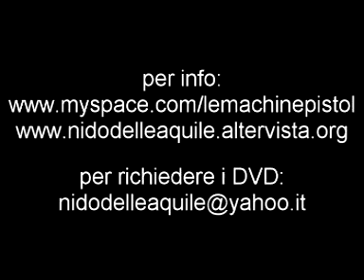Lobo Toons: Poteva essere una tragedia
ECCOLO!!! FINALMENTE!
Il Lobo Toons più famoso...ed è tutto vero!!! NESSUNO STUNTMAN E' STATO UTILIZZATO PER QUESTO SKETCH!!!

tratto dal film "La Tromba Malese" (2005) de Le Machine Pistol.